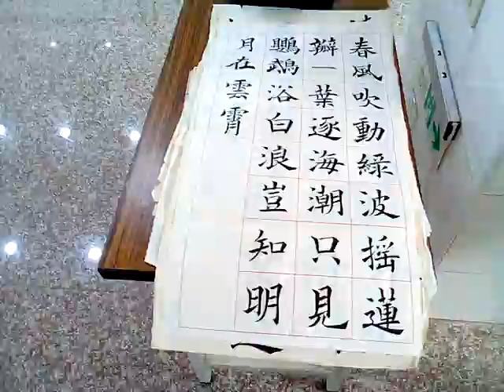VID 20180105 095945愛祥佛堂老菩薩班